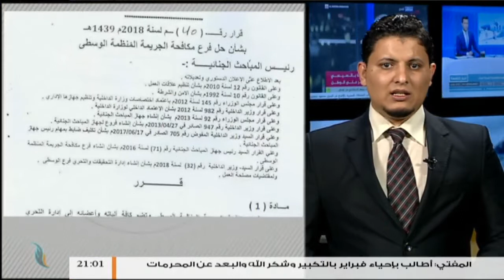موجز أخبار الساعة 9 مساءً | 11 - 02 - 2018